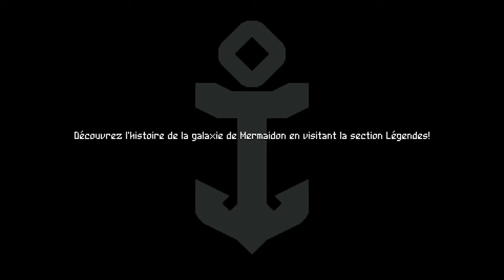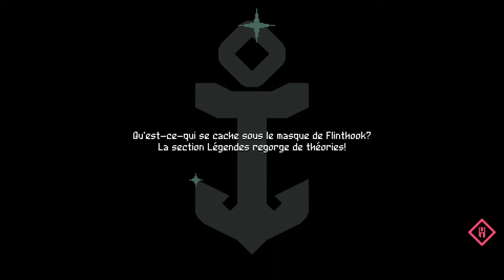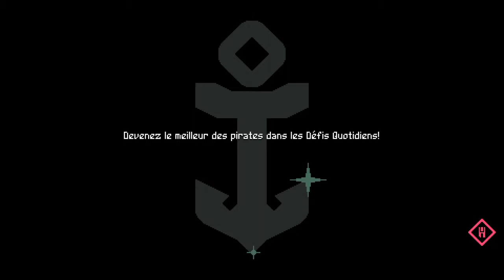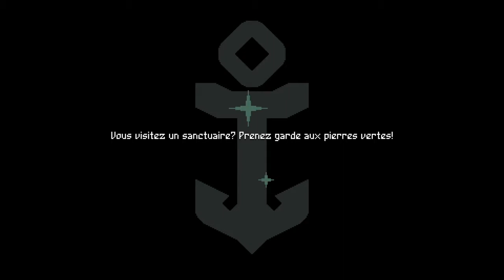Let's play "Flinthook" ep08 FR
Le Baron vit ses dernières heures ...